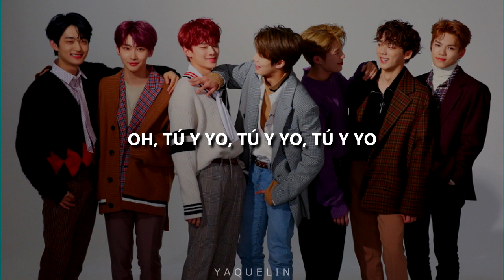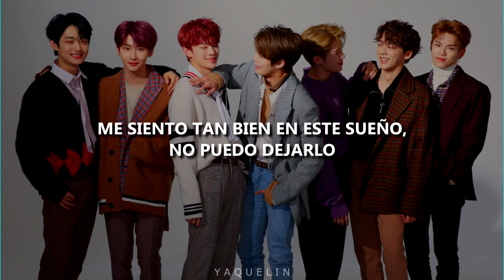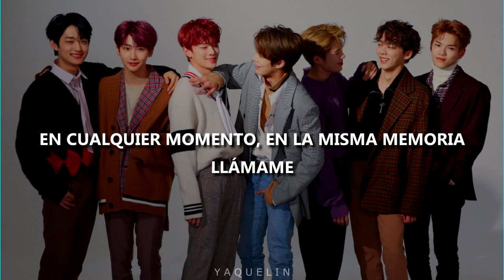| VERIVERY | « Curtain Call » || Sub español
¡Espero que les guste! Es una canción súper animada y me encanta 😃💕
Acabo de darme cuenta de que escribí mal una frase, olvidé adaptar la frase traducida, en realidad dice: * "incluso el más mínimo momento es más hermoso contigo". Lo siento 🤦

CRÉDITOS
- Canción: Curtain Call
- Artista: VERIVERY
- Album: FACE ME

LETRA
- Hangul: MelOn
- Español: YAQUELIN
*La adaptación al español fue hecha por mi, si vas a utilizarla da todos los créditos correspondientes*
Puede contener algún error, así que me disculpo si eso sucede ❤